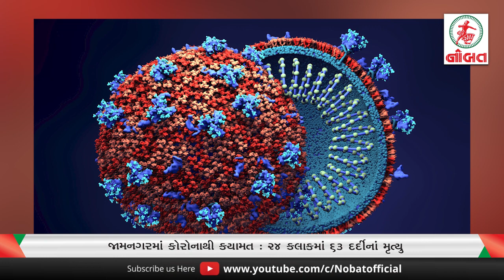જામનગરમાં કોરોનાથી કયામત : 24 કલાકમાં 63 દર્દીનાં મૃત્યુ...